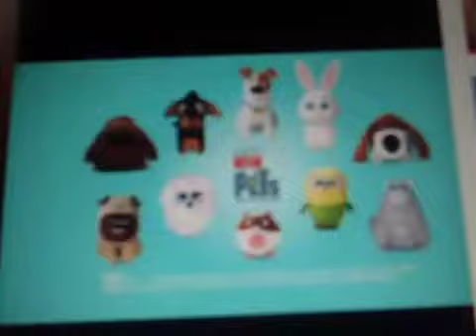The Secret Life Of Happy Meals